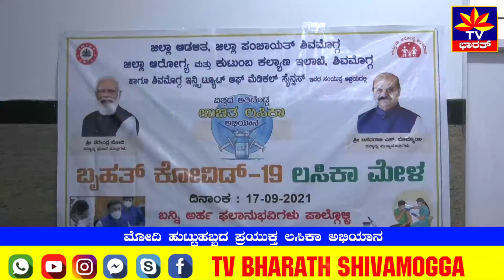ಮೋದಿ ಹುಟ್ಟುಹಬ್ಬದ ಪ್ರಯುಕ್ತ ಲಸಿಕಾ ಅಭಿಯಾನ vaccination drive | Narendra modi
ಮೋದಿ ಅವರ ಹುಟ್ಟುಹಬ್ಬದ ಪ್ರಯುಕ್ತ ಅವರ ಲಸಿಕಾ ಅಭಿಯಾನದ ಉದ್ಘಾಟನಾ ಸಮಾರಂಭಕ್ಕೆ ಎಂಪಿ ಬಿವೈ ರಾಘವೇಂದ್ರ ಚಾಲನೆ ನೀಡಿದರು . ಈ ಸಂದರ್ಭದಲ್ಲಿ ಮಾತನಾಡಿದ ಅವರು,ಇಡೀ ಭಾರತದ ಎಲ್ಲಾ ಜನರಿಗೂ ಲಸಿಕೆ ಒದಗಿಸುವುದು ಮೋದಿಯವರ ಕನಸು ಎಂದರು.ಜಿಲ್ಲೆಯ 400 ಕೇಂದ್ರಗಳಲ್ಲಿ ಲಸಿಕಾ ಅಭಿಯಾನ ಆಯೋಜನೆ ಮಾಡಲಾಗಿದ್ದು,80 ಸಾವಿರ ಜನರಿಗೆ ಲಸಿಕೆ ನೀಡಲು ಜಿಲ್ಲಾಡಳಿತ ಸಿದ್ಧತೆ ಮಾಡಿಕೊಂಡಿದೆ. ಈ ಸಮಾರಂಭದಲ್ಲಿ  ಬಿಎಸ್ ವೈ ಪುತ್ರ ವಿಜಯೇಂದ್ರ ,ಮೇಯರ್ ಸುನಿತಾ ಅಣ್ಣಪ್ಪ ,ಜಿಲ್ಲಾಧಿಕಾರಿ ಶಿವಕುಮಾರ್ , ಜ್ಯೋತಿಪ್ರಕಾಶ್,  ಟಿಡಿ ಮೇಘರಾಜ್ , ದತ್ತಾತ್ರಿ  ಮೊದಲಾದವರು ಉಪಸ್ಥಿತರಿದ್ದರು.